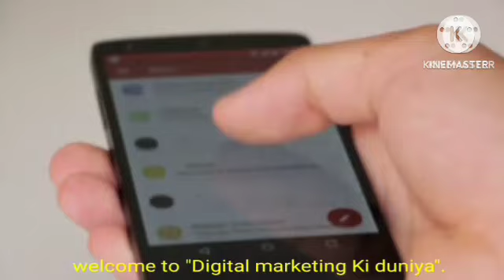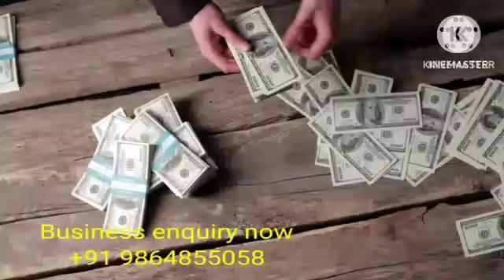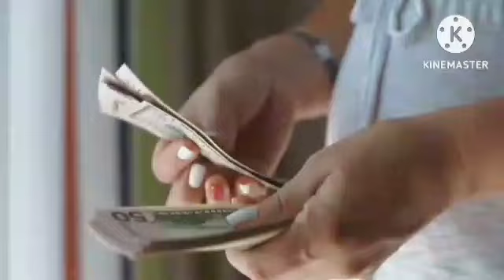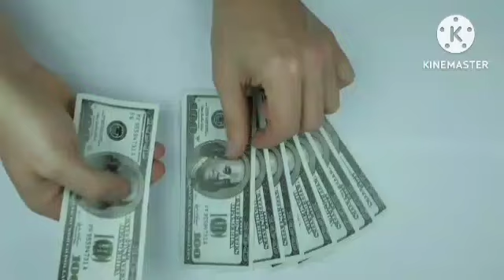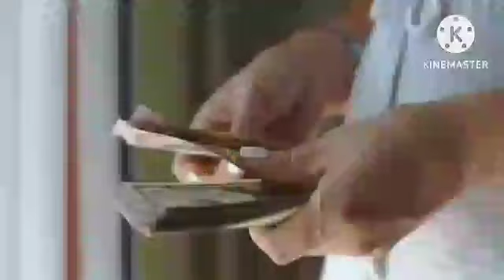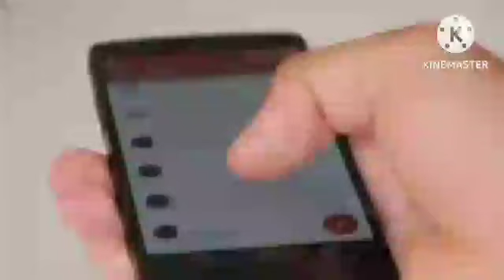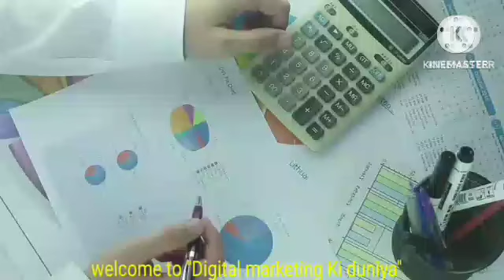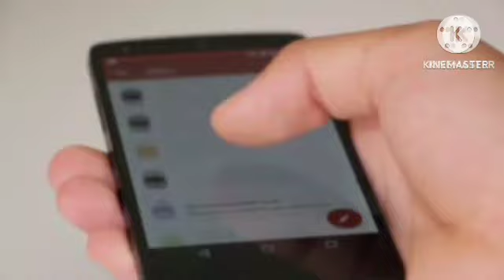Online Earning ideas in 2025 l who to make money online?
Online earning money in hindi video,

**SEO Friendly Article Title:** ऑनलाइन कमाई के नए तरीके: अभी देखें ये नवीनतम वीडियो (Earn Money Online: Watch These Latest Videos Now)

**SEO Friendly Tags:**

* earn money online latest tutorial

**SEO Friendly Description:**

Are you looking for the latest and greatest ways to earn money online? Look no further! In this article, we'll share some of the best videos that can teach you how to make money online, even if you have no experience.

**Article Body:**

आज के डिजिटल युग में, इंटरनेट से कमाई करने के तरीकों की कोई कमी नहीं है। नए तरीके और रणनीति लगातार विकसित हो रहे हैं, जिससे आप घर बैठे ही अच्छा पैसा कमा सकते हैं।

यदि आप ऑनलाइन कमाई के बारे में सीखना चाहते हैं, तो आप इंटरनेट पर कई शानदार वीडियो पा सकते हैं। ये वीडियो आपको विभिन्न प्रकार के तरीकों के बारे में बताएंगे, जिनसे आप ऑनलाइन पैसा कमा सकते हैं।

यहाँ कुछ ऐसे वीडियो हैं जो आपको ऑनलाइन कमाई के बारे में सीखने में मदद कर सकते हैं:

* **"How to Make Money Online Without Investment"** यह वीडियो आपको बिना किसी निवेश के ऑनलाइन कमाई के कुछ बेहतरीन तरीकों के बारे में बताएगा।

* **"Earn Money Online with These Easy Ways"** यह वीडियो आपको ऑनलाइन कमाई के कुछ आसान तरीकों के बारे में बताएगा, जो कोई भी कर सकता है।

* **"Work from Home and Earn Money Online"** यह वीडियो आपको घर से काम करने और ऑनलाइन पैसा कमाने के कुछ बेहतरीन तरीकों के बारे में बताएगा।

* **"Make Money Online with These High Paying Jobs"** यह वीडियो आपको ऑनलाइन कमाई करने वाले कुछ उच्च-भुगतान वाले नौकरियों के बारे में बताएगा।

* **"Legitimate Ways to Earn Money Online"** यह वीडियो आपको ऑनलाइन कमाई के कुछ वैध तरीकों के बारे में बताएगा, ताकि आप जान सकें कि आप किस पर भरोसा कर सकते हैं।

ये सिर्फ कुछ उदाहरण हैं। इंटरनेट पर ऑनलाइन कमाई के बारे में सीखने में आपकी मदद करने वाले कई अन्य शानदार वीडियो हैं।

ऑनलाइन कमाई के बारे में सीखने के लिए वीडियो देखना एक शानदार तरीका है। वीडियो आपको यह देखने की अनुमति देते हैं कि विभिन्न तरीके कैसे काम करते हैं और आपको यह भी सीखने की अनुमति देते हैं कि कैसे उन्हें अपने लिए लागू किया जाए।

तो आज ही ऑनलाइन कमाई के बारे में सीखने के लिए कुछ वीडियो देखना शुरू करें! और कौन जानता है, हो सकता है कि आप जल्द ही घर बैठे ही अच्छा पैसा कमा रहे हों!

Sure, here is your YouTube video title, tags, keywords, and description in English:

**YouTube Video Title:** Unlock Online Earning Potential: Watch These Latest Videos to Discover the Best Ways to Make Money (Trending Searches)

* make money online tips
* online earning strategies
* online earning platforms
* online earning opportunities
* freelance jobs
* online teaching jobs
* blogging
* social media marketing
* YouTube monetization
* content creation

**Relevant Hashtags:**